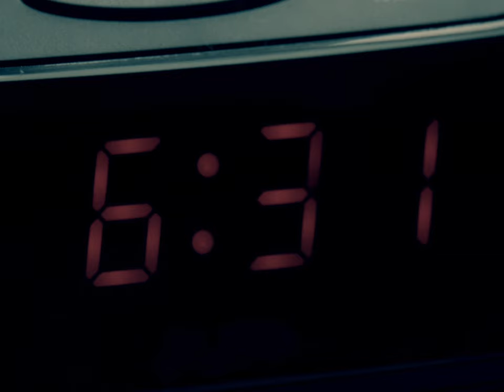Fluttering Between 6:30 & 6:31 (Trailer)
Granted a suspended minute of life, dying Pop artist Andy reconnects with various friends, family and acquaintances.

Starring Christopher Adams, Shane James Bordas, Gigi Burgdorf, Adam Drew, Alana Hillenaar, James Moxon-Browne, Zoe Ranson.

Written and Directed by Shane James Bordas.

Cinematography by Ross Taliana.

Produced by Shane James Bordas & Ross Taliana.